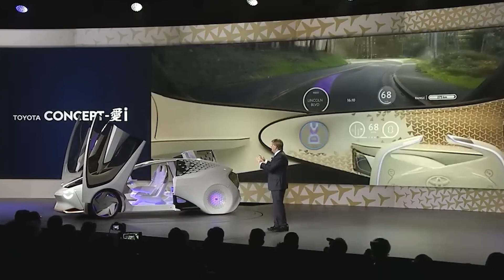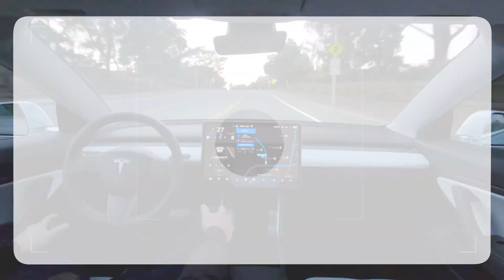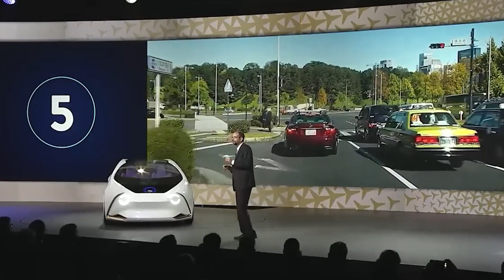Toyota CEO Just Leaked NEW Toyota LQ!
Toyota LQ: The Cool EV Concept That Will Never Come To Market

It's funny when you think of Toyota's inhibitions in fully embracing the EV race when the automaker — and fellow Japanese auto giant Honda — were the first to introduce electrified, mass-market hybrid cars like the Prius and Insight.

NEW Toyota CEO Just Said THIS About Tesla!

What is your opinion on this car?